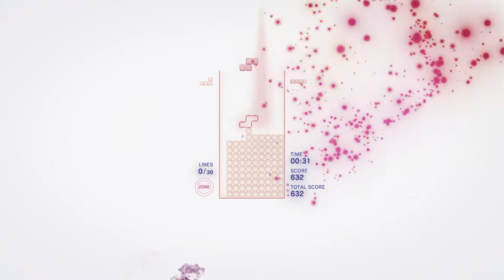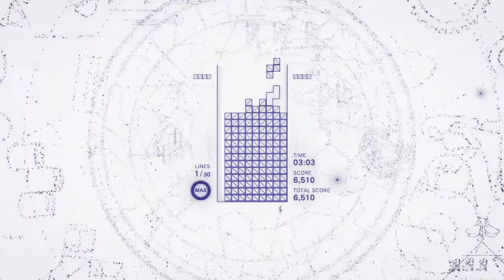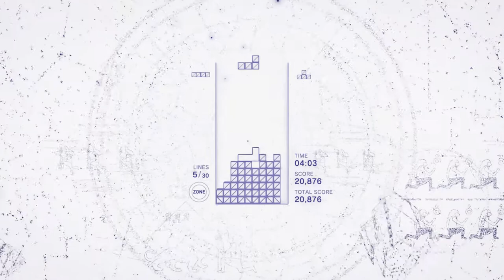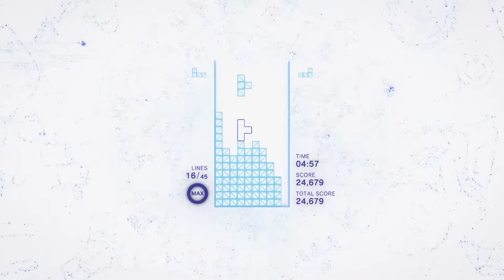Tetris Theme (Señor B Remix) [Techno Music]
Nintendo - Tetris Main Theme

Remix by Señor B

Genre: EDM Electro Dance Techno

►DJ Deck
► Producer Headphone
► Monitor Speakers

Know more about Señor B in his website. Check out the following links: